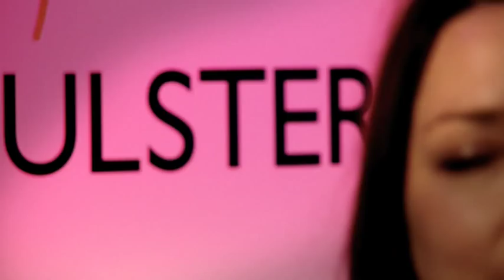Lumiere Play Streets of Derry and Molly na gCuach Ní Chuilleanáin on Lynette Fay's Blas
Watch Lumiere live in session for Blas with Lynette Fay